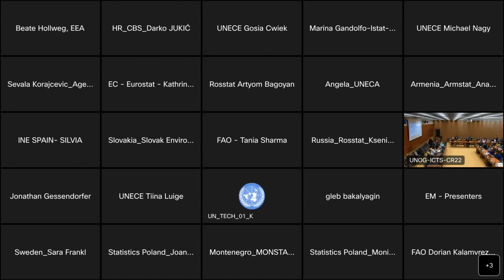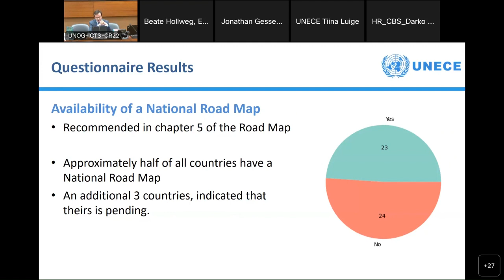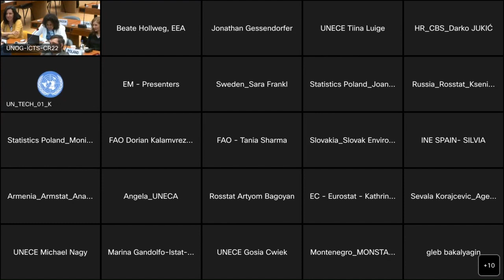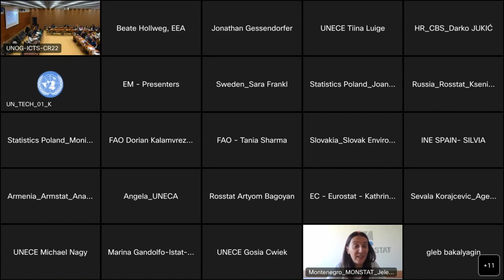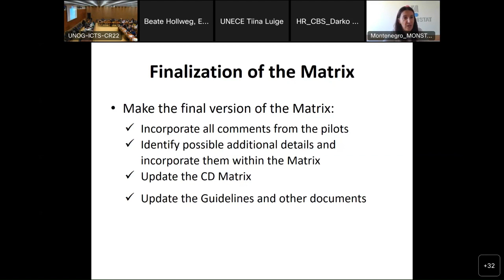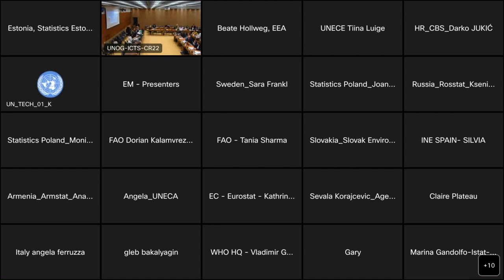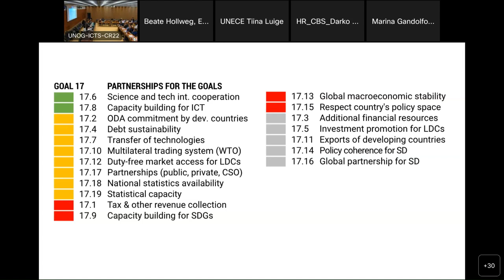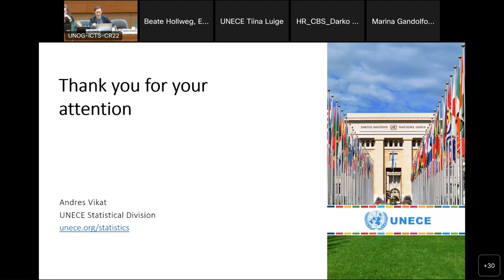Session 1 : Steering Group and related groups on SDGs – progress updates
0:15:23 Workplan of the Steering Group
0:24:45 Revision of the country progress table and summary of questionnaire responses
0:39:24 Update from the Task Team on Communication
0:56:45 Update from the Task Team on Capacity Development
1:16:26 Updates from the HLG-PCCB
1:23:20 Updates from the IAEG-SDGs
1:29: UNECE SDG Progress Report